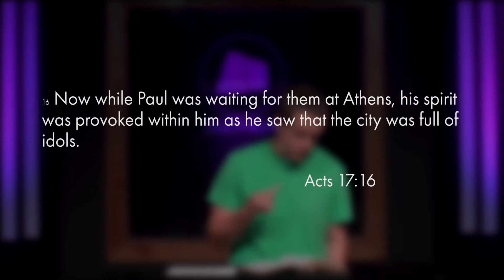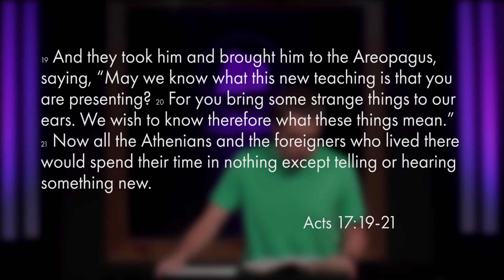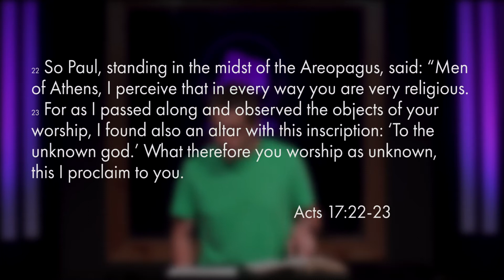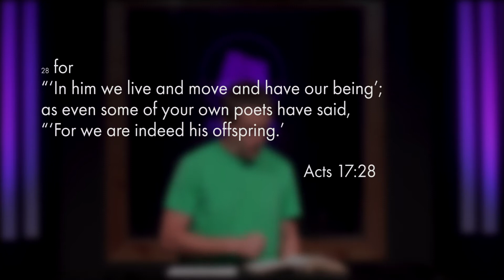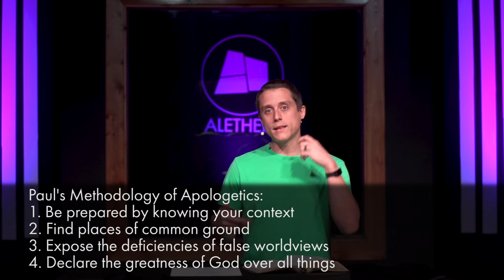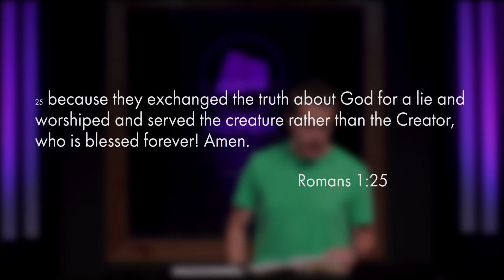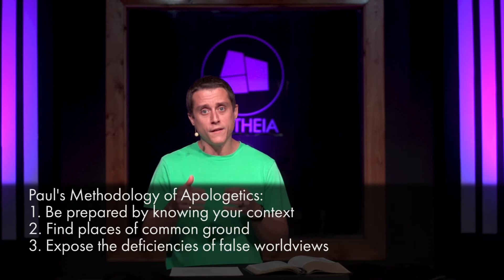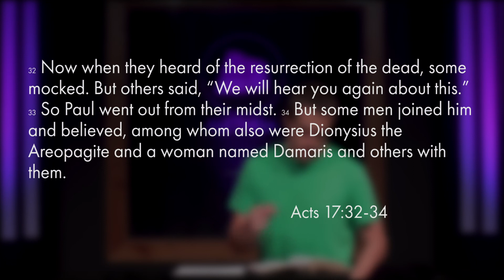Empowered to Use Apologetics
Kevin Anderson speaks from Acts 17 and walks us through Paul's approach to apologetics.